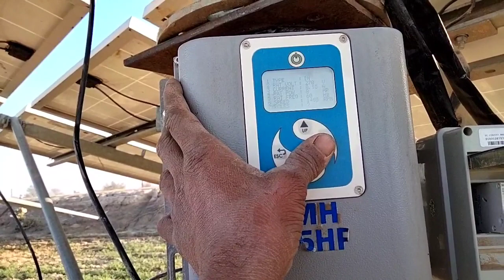7.5 hp V6 solar submersible motor pump old solar system installation कम धूप में ज्यादा पानी सोलर #